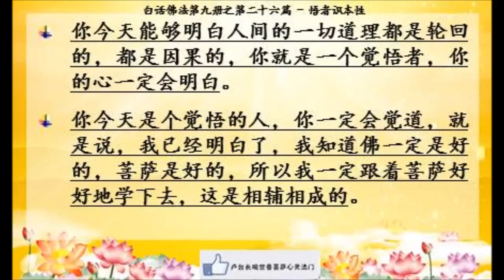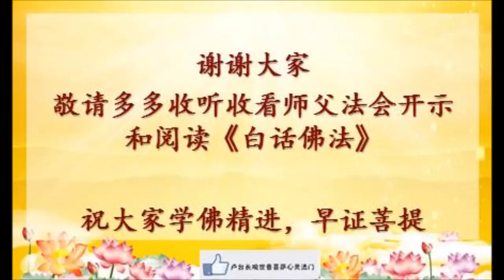今天一起诵读白话佛法！菩萨加持开智慧 消业障 吉祥如意 ！白话佛法第九册第二十六篇 【悟者识本性】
今天跟大家讲，学佛人要懂得每个人都只有一颗心，但是这颗心会衍生出多种情。比方说，它会衍生出爱情、真情、痴情，还有各种各样的情感，人生最难平衡的就是你这颗心。所以，师父一直跟你们讲，做人学佛最难的就是让你这颗心能够平静，因为这颗心不停地在衍生出很多善恶意念。

很多人说，我这颗心是怎么衍生的？实际上，它是一个自然规律，规律是什么呢？犹如一个世界会有各种不同的天气一样，有的地方在下大雪，但是有的地方是干旱。我们的一颗心，有的地方是痛苦的，但是有的地方也让我们快乐无比。所以，真正的学佛人要视这些衍生的心态为一种附属的心态，附属的心态是什么呢？就是这个本来不是属于我的心态，而是因为我跟外尘、六欲、六尘接触之后所产生的一种附属体，不是你的本性。很多人为什么找不到本性，为什么身上有很多坏习惯？就是因为他已经衍生了他本性以外的附属的那种心态，那种恶的心态、贪的心态，愚痴的、瞋恨的心态。

学佛人想圆满，必须成就实相。你想在人间把什么事情都做得圆圆满满，首先在你的心里，你就必须懂得一个真实之相，叫实相。真实之相是什么呢？真实之相是从你的内心发出来的，由你的般若智慧所显现的。也就是说，人有智慧、有菩萨的智慧显现出来的，在你心中所映照出来的那些事情、那些真相，那么才叫实相。

师父告诉大家，有一个小孩子什么都不懂，看见汽车，他就说是汽车，这个时候这个孩子对这个汽车的感觉只不过是汽车；而一个大人所感觉的汽车和小孩子感觉的汽车，一个是概念性的，知道这就叫汽车，大人可以知道汽车可以载我去上班、下班，汽车是可以拖着我走的；而一个机械工、修理工眼中的汽车是由发动机和各种机器所产生的一个实体。所以同样的一个东西，让三种不同的人去看，会产生三种不同的理解和界限，所以佛学是哲学。大家对人生的看法为什么会不一样呢？就是没有好好地把佛法的经典融化在你的心中。人看问题、看事物为什么看不准？很多人学佛为什么学偏差了？就是因为你看不到它的本质，所以才不能称作实相圆满。

如果是菩萨，就必须学习“无我”。“无我”是什么？无我就是忘记自己，你成为了一个无我之人，你有无我之后，会生出一切。比方说，今天这个事情因为我跟别人不开心了，因为我有“我”，我跟别人不开心，那么是“我”字当头；我跟他合不来，是“我”在作怪；我今天失意了， 没有赚到钱，也是有个“我”。这个“我”字就充分代表了我执，我执著，所以我才会失去更多。

如果是无我就会生出一切善果，如果把自己完全丢开、放弃，那你就没有争斗，没有瞋恨，没有愚痴。一个学佛人，尤其是学菩萨的人，要生出一切的善的，这个基础就是“无我”。比方说，我今天发心慈悲，我的心很慈悲，我对别人很感恩，就是在无我的精神上发菩提心。你怎么会慈悲啊？因为你感觉到别人很痛苦，感觉到别人很烦恼，所以你才会觉得他可怜。为什么会觉得他可怜？因为你没有在想自己，你感觉到他的感受，那就是把自己忘记了，所以无我才会生出慈悲心。

要用无我的精神来救度众生，救别人的时候不要想到你自己。为什么很多人救人家救不好？“我没有办法去度人啊，我度不了人，因为我没有时间，因为我怕沾染灵性，因为我家里的事情太多，因为我怕以后倒霉”，所有的一切都是因为有“我”，你就成不了菩萨。菩萨没有自己，只有别人，这个时候你才能救度众生。

所以无我是佛法的经典，学佛就要用无我的精神来救度众生，用无我来修行。你们修行要无我，就是我今天在修行当中，不要有“我”的感觉，自己就会好好地修，去除自己身上的毛病，脑子里只想到众生，没有自己，那你就修成了。只要用无我来修行，你就会达成圆满和成就。你们去看，就是“无我”这两个字，就能成为你超脱六道的一个根本基点，就是基本点。你们去看看小乘佛法里面，也是讲的无我，如果你想在小乘佛法里成为声闻道、缘觉道的菩萨，你也必须要无我，所以学佛人最大的基本点就是要无我。

其实“无我”就是一个菩萨的慈悲源体，就是慈悲的本源体，师父给你们讲的都是菩萨的经典思维，你们在别的地方是找不到的。无我是菩萨的慈悲心的一个来源，你想成为菩萨，你必须要有这个源体。就是说，你今天想学佛的人，你至少要很善良，这是一个人的本源体，如果一个人没有这种本源体，你就不是人，你连最起码的良心、善心都没有。如果你今天想成为一个菩萨的话，你如果还有自我，你就成不了菩萨。所以，这个本源体就是会化出一切的菩萨行。

师父给你们讲了，无我是一个慈悲的本源体，而这个本源体会化出一切的慈悲心、菩提心。《大悲咒》里边有“菩提夜，菩提夜，菩驮夜，菩驮夜”，这是什么意思呢？师父讲给你们听，一个人拥有了菩萨的菩提心相当于有了一朵莲花，而这朵莲花开出来的慈悲，就是由这朵莲花的根本源体所开出来的。所以，当一个人心中有佛、有慈悲、有善良心的时候，他的本源体就起变化了，身上开出的到处都是莲花。

“菩提夜，菩提夜，菩驮夜，菩驮夜”，这是梵语，菩驮就是智者。有智慧的人叫智者，觉悟的人叫觉者，用白话解释就是说，“智者啊，觉者啊，觉道啊，觉心啊”。“觉道”是什么？你觉悟后知道了这个佛道，佛菩萨这么好的经典，并把它运用到人间生活之中，你就是一个觉道者。因为你觉悟了，你就知道了这个道、佛的道怎么走。然后，要懂得觉心，知道这条道，我的心要觉悟，我用这颗心去走完我的学佛之路，所以叫“智者啊，觉者啊”，然后就是“觉道啊，觉心啊”，《大悲咒》里菩萨的每一句话都是要你们懂得觉悟，觉悟者觉心也。

你今天能够明白人间的一切道理都是轮回的，都是因果的，你就是一个觉悟者，你的心一定会明白。你今天是个觉悟的人，你一定会觉道，就是说，我已经明白了，我知道佛一定是好的，菩萨是好的，所以我一定跟着菩萨好好地学下去，这是相辅相成的。

卢台长邮箱：
您还可以尝试拨打直播热线电话免费看图腾：
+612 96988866（每周二四六 悉尼时间下午5:30-6:00）

无干扰线上学念经或下载经文教念，请点击以下：
经文教念版音频 :